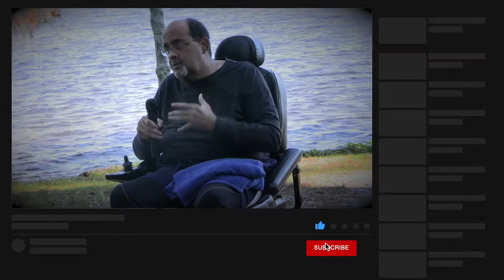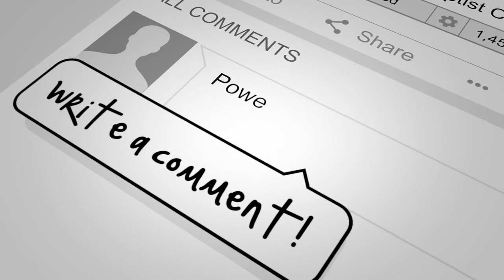Baptism Testimony | Sixto A.